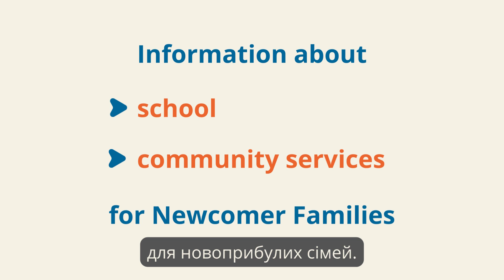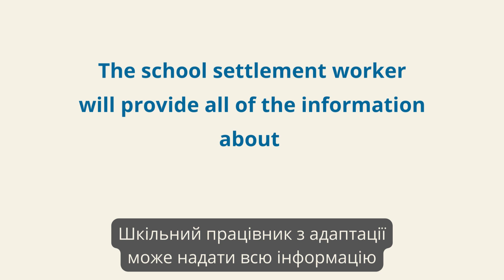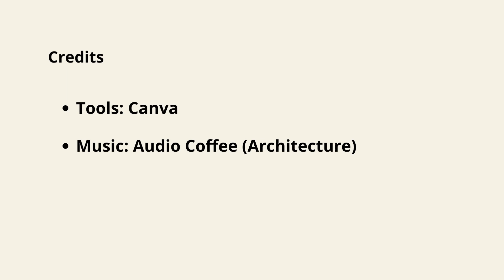Information about School and Community Services for Newcomer Families (in Ukrainian)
📌 Are you and your family new to Canada?
📌 Are you still a bit confused about how the school system works?
📌 Are you not 100 percent sure what services and support North York Community House provides?

👉 So...watch this video to find out more!